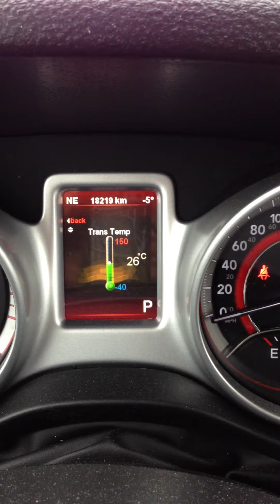Car SUV with onboard VIDEOKEE...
videokee time...